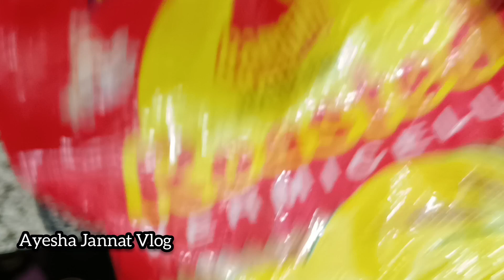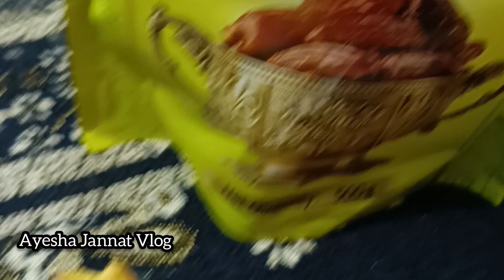Ramadan ka pehli Iftar| Iftar Vlog| My Iftar routine| Achanak mera tabiyat kharab ho gya